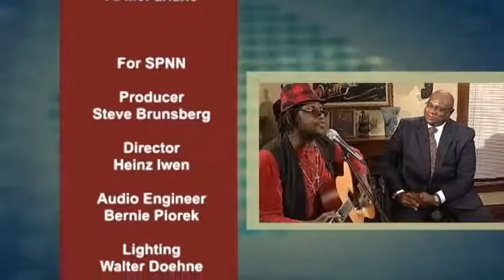Conversations with Al McFarlane 1601 "Insight to Health"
Al Speaks with Julie McMahon, "Nutrition Julie", and Tyrone Minor of the FitLab, about fitness, eating right, and the Insight to Health Fitness Challenge.